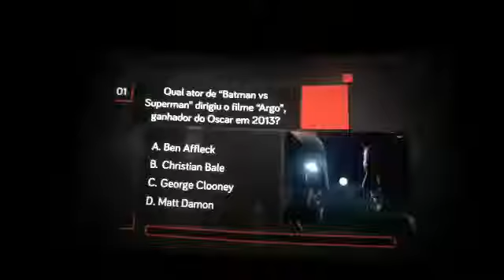Sexta Santa/O Jovem Messias (o filme)